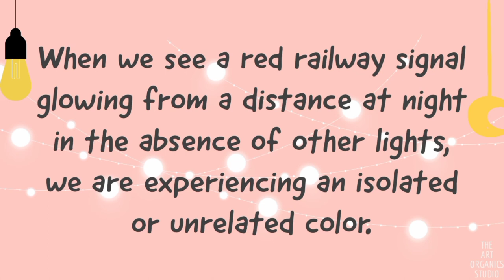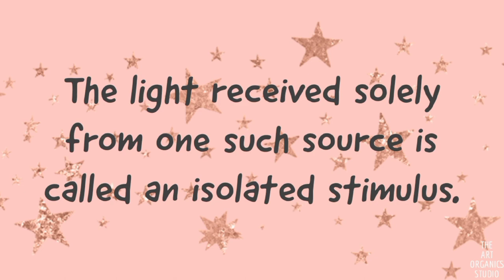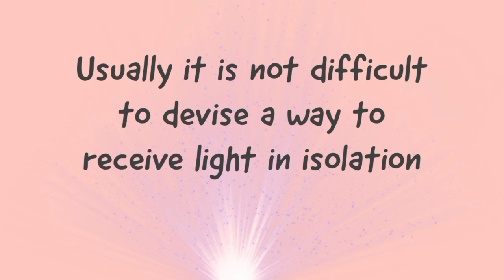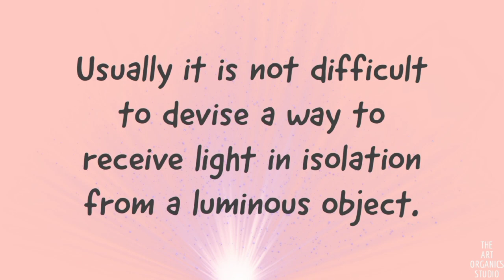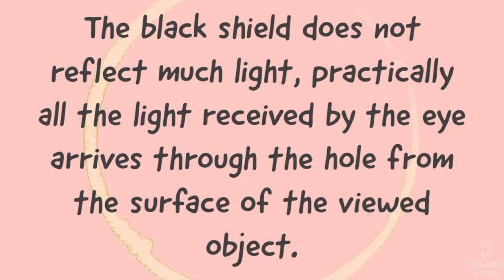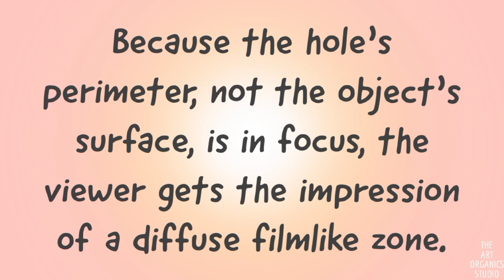Isolated Colors | Color Properties | Acrylic Painting | Color Basics | Art, Crafts, Painting Basics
Shivani Kanojia is a painting YouTuber. She paints beautiful scenes from her inspirations from nature, world around her and other amazing painters. Watch  her videos to relax, learn painting and just enjoy. Love to all.